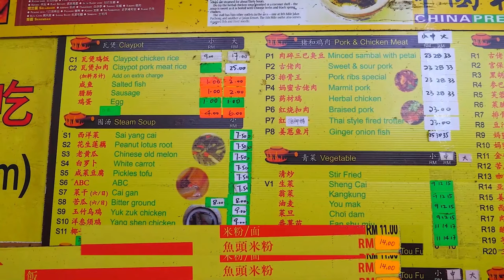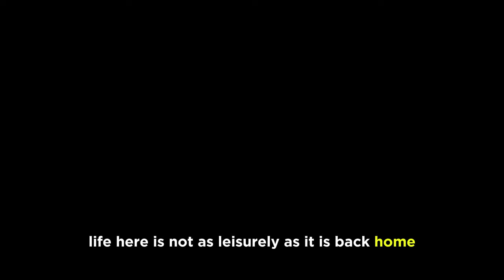Malaysian Food Revolution Chef Conquers Taste Buds with $3 Rice Bowl | Asian Food Stories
Asian Food Stories takes you on a culinary adventure across Asia! We explore the vibrant world of Asian cuisine, from iconic street food to regional specialties and historical dishes.

What you'll find on our channel:

Mouthwatering Delights: We delve into the delicious world of Asian food, featuring Chinese, Japanese, Korean, and other regional cuisines.
Street Food Adventures: Join us as we explore the exciting and diverse world of Asian street food - from savory skewers to sweet treats.
Food History Unwrapped: Dive deep into the fascinating history of Asian food, uncovering the stories behind iconic dishes and culinary traditions.
Cooking Inspiration: Learn how to recreate your favorite Asian dishes at home with our easy-to-follow food series.
Sensory ASMR Experiences: Relax and enjoy the soothing sounds and visuals of Asian food preparation with our ASMR videos.
Foodie Fun for Everyone: Whether you're a seasoned foodie or just starting to explore Asian cuisine, we have something for everyone.
We cover a wide range of topics, including:

Fast Food with a Twist: Discover Asian takes on classic fast food dishes.
Fusion Food Delights: Explore the exciting world of Asian fusion cuisine.
Spicy Food Challenges: Are you brave enough? Join us as we try some of Asia's spiciest dishes.
Narrated Food Vlogs: Sit back, relax, and be transported to the heart of Asia with our narrated food vlogs.
Real Stories & Dramas: Discover the stories behind the people who make and enjoy Asian food.
Join us on our Asian food journey!